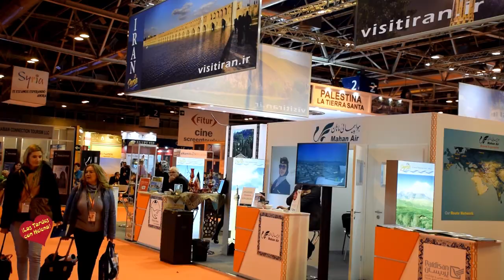Fitur 2019 entrevista de Helena Olaya a Desvariétés Orquestina y Actuación